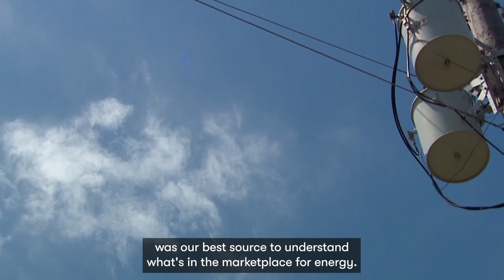The "Red Jacket Realtor" Is a Fan of Energy Ogre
Whenever someone buys a new home in Texas, there’s a critical step before moving in - getting the electricity turned on. When Felipe Mendoza helps his clients find their dream home, he’s happy to refer them to Energy Ogre to get them a great Texas electricity rate.